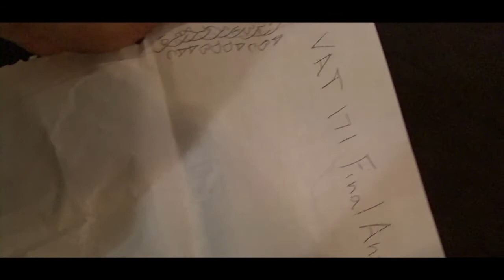Anything for an A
FlopItWorks- He'll do anything to get an A